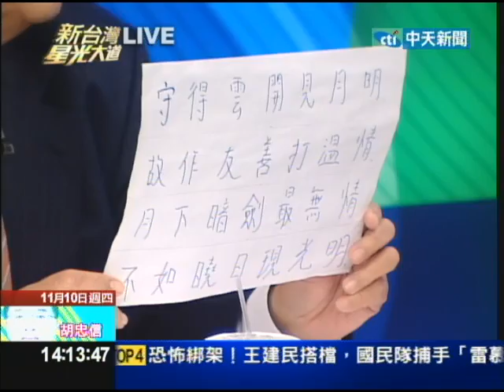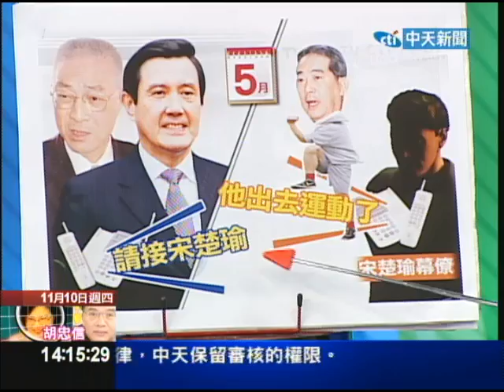11/10新台灣星光大道part2